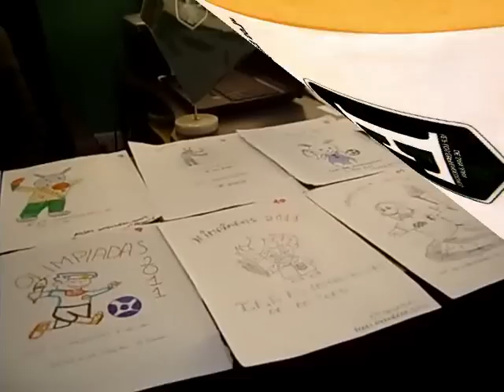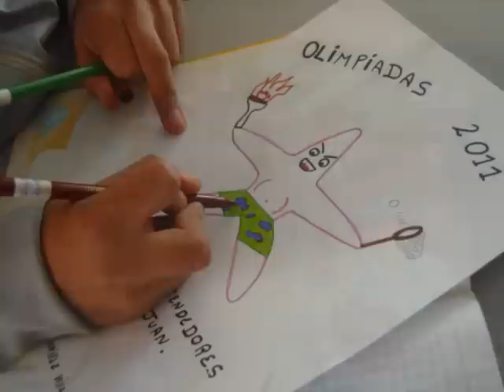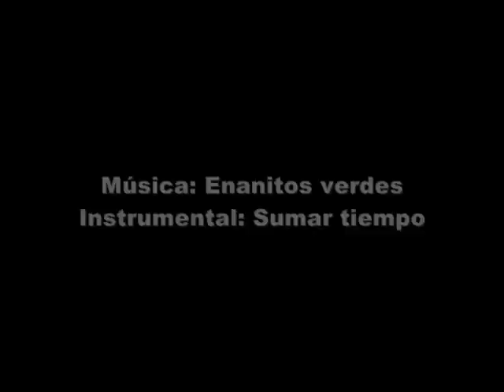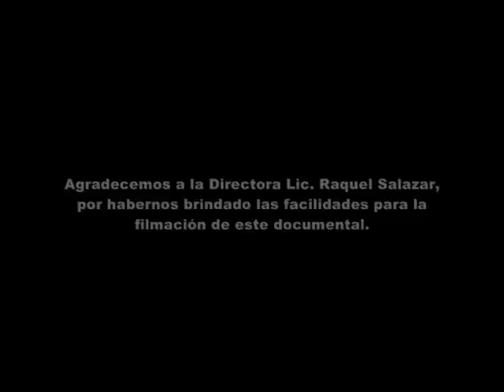I.E.P. Los Emprendedores de San Juan - Logotipo Olimpiadas 2011.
Concurso de Logotipo por las "Olimpiadas 2011" de la I.E.P. LOS EMPRENDEDORES DE SAN JUAN, la cual cuenta con los niveles de Inicial, Primaria y Secundaria.

LIMA  PERÚ
C.P  2011.